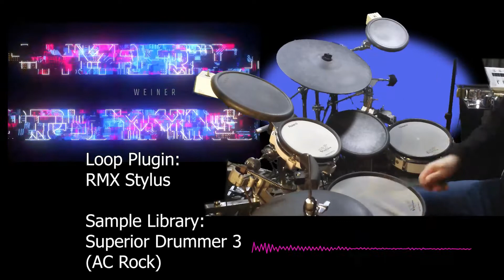Peter Weiner - Funky Improvisation 114 (Hybrid Drumming Series)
This channel will be updated shortly.;-)
Grooves and Drumlicks in this video performed by German Drummer Peter Weiner
Backing Loops created with Stylus RMX Plugin
Hardware: Roland V-Drums Series, Korg Wavedrum, Sabian Cymbals, Yamaha Acoustic Drums
Mics: AKG, Rode
Recording Software: Cubase 11 Pro
Used Plugins: Superior Drummer 3, Stylus RMX
Peter Weiner endorses Vic Firth Drum Sticks, Sabian Cymbals, Yamaha Drums